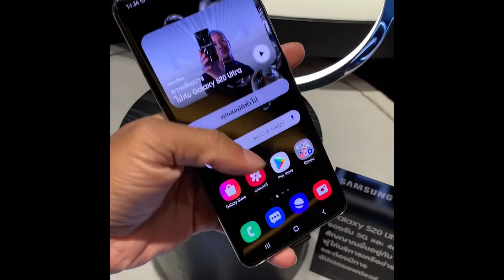Galaxy S20 Ultra | Samsung Galaxy Z Flip | Hands-on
Hands-on Galaxy Z Flip and S20 Ultra